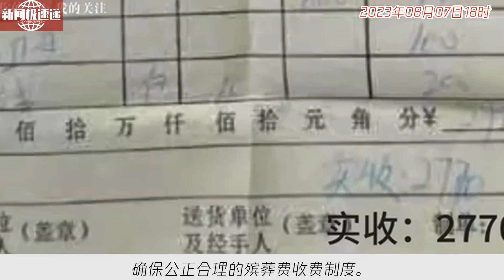中国新闻08月07日18时：网友称医院太平间乱收费差价近3000元，还强制收600元抬尸费，医院回应：正在核实处理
据百姓关注报道，8月6日，河北张家口褚先生爆料称其岳父在逐鹿县医院突发疾病死亡后，被要求支付高额殡葬费。褚先生表示，最初协商费用为1500元，但医院最终要价近6000元。他质疑医院提供的非正规发票和强制收费600元的抬尸费用。7日，医院工作人员回应称殡葬服务未外包，且有明确的收费标准，院领导正在核实处理此事。这起事件引发社会广泛关注，有关部门应积极调查核实，确保公正合理的殡葬费收费制度。